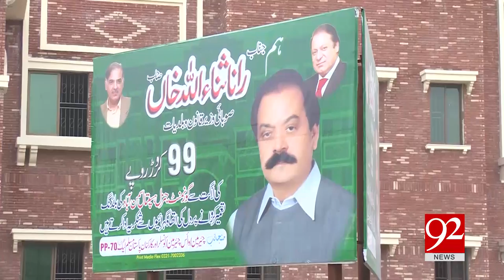Faisalabad: General Hospital Samnabad faces traditionary delay | 08-07-2017 | 92NewsHDPlus